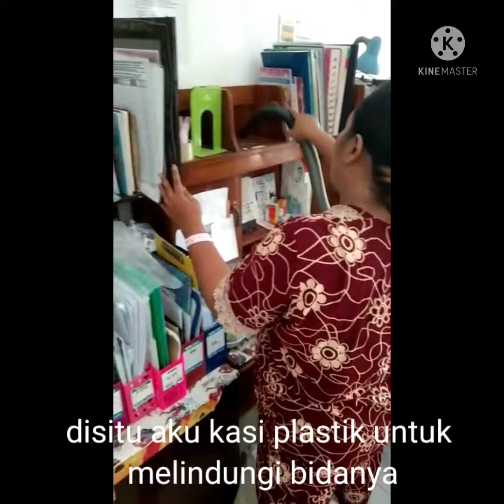vakum cleaner pmb eva yuliana sumberejo